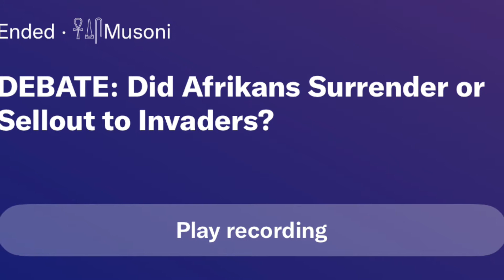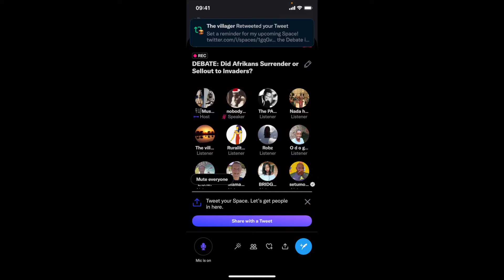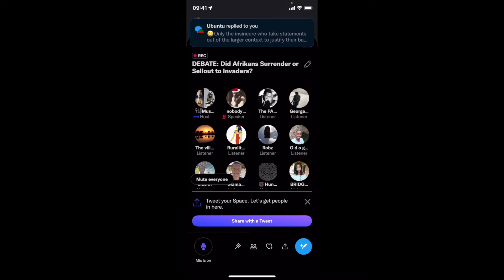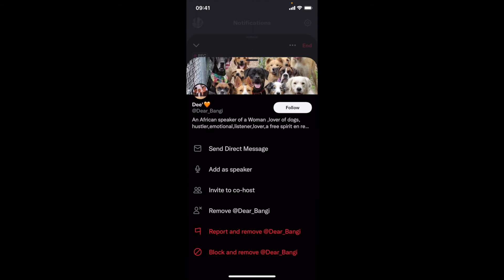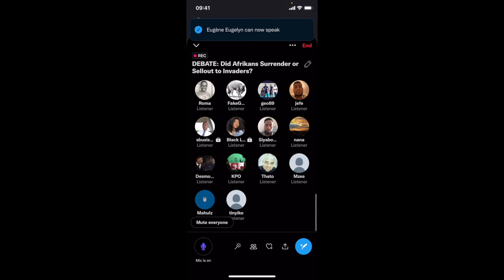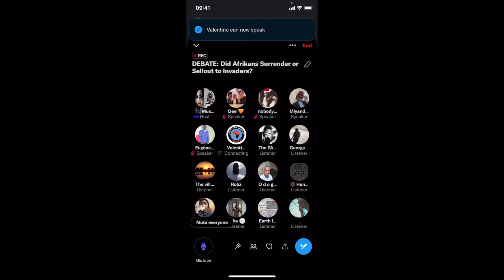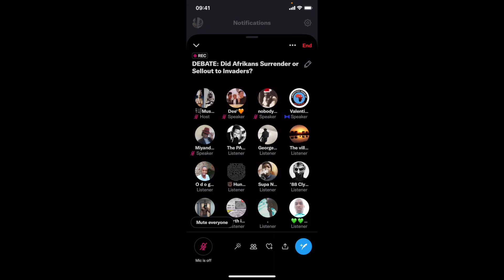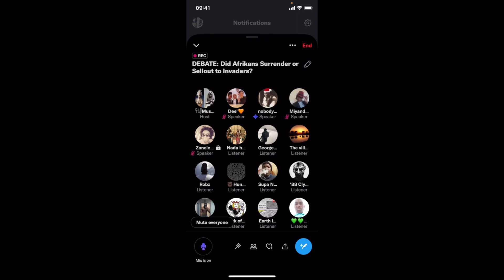HOW AFRIKA WAS TAKEN/GIVEN.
History shows us that Arabs and European invaders stood no chance with Afrikans on the battlefield which brings us to the question how we became subjugated and the conversation delivers the answer to that question.